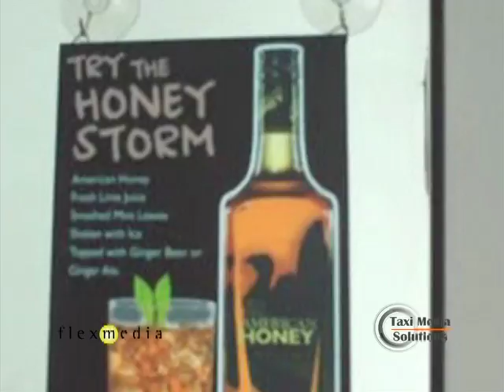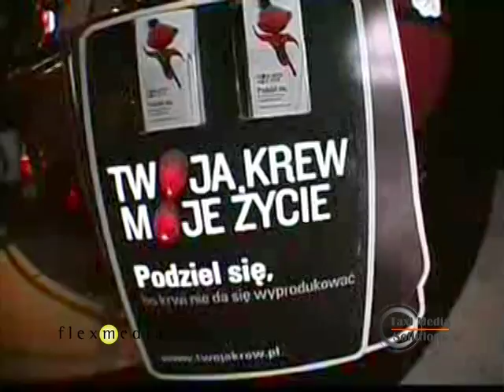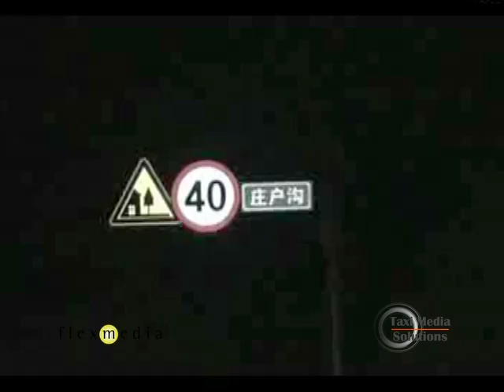ElectroLuminescent Technology Overview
This video is about Different Use of ElectroLuminescent Technology

Electroluminescent (EL) is the electrical stimulation of a phosphorous material to excite the phosphor so that it will generate light.

The process behind electroluminescent is radiative recombination, also known as spontaneous emission. In radiative recombination, phosphorescent substances emit photons (light particles) in response to a small electrical current.

Electroluminescent produces light when phosphor crystals are excited by being exposed to electric current.

EL lamp can be twisted, flexed, coiled, and folded. If it is pierced, it will continue to illuminate. The pierced area should be resealed however to prevent moisture from entering the lamp and damaging it in that area.